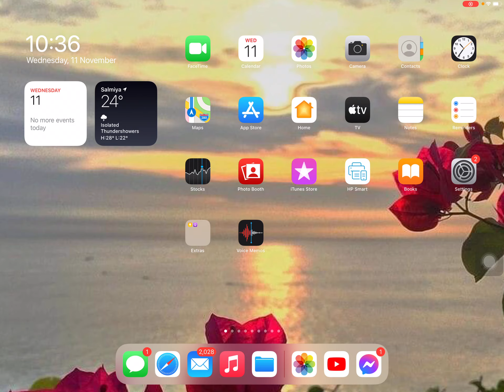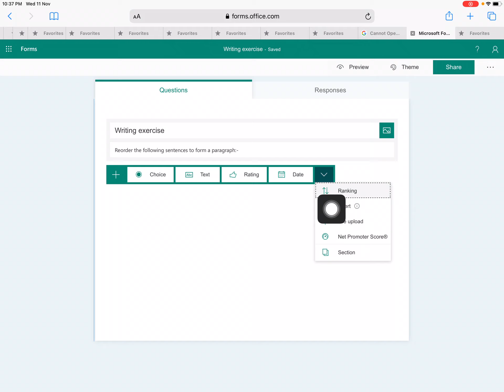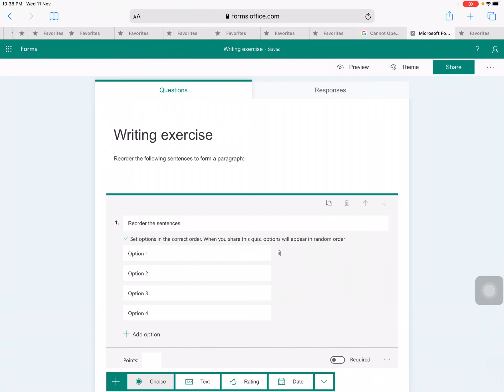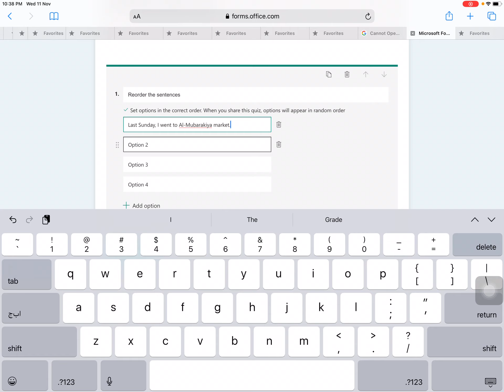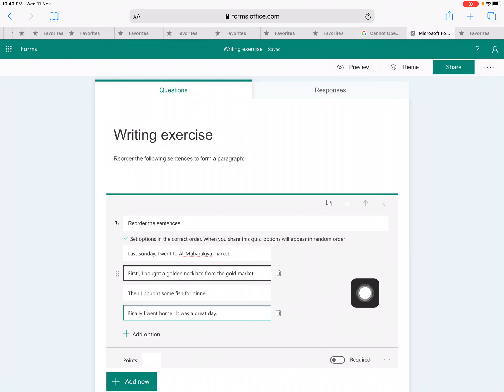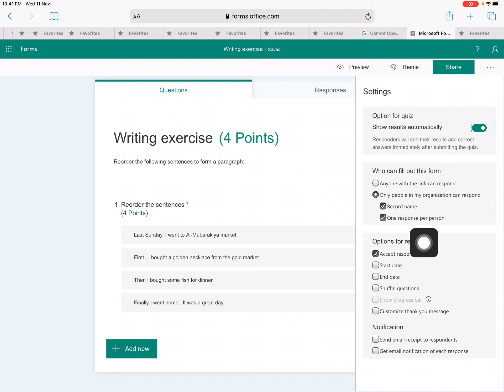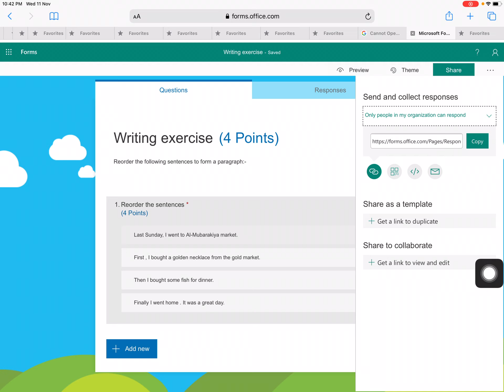كيفية إنشاء تدريب ترتيب الفقرة علي Microsoft forms